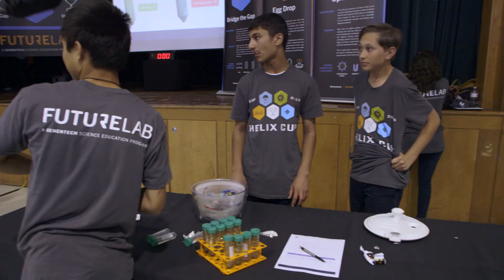Helix Cup Documentary: Part 3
In the third Helix Cup challenge, the remaining teams worked to create a centrifuge using a salad spinner. The ten best teams will move on to the Helix Cup finals.